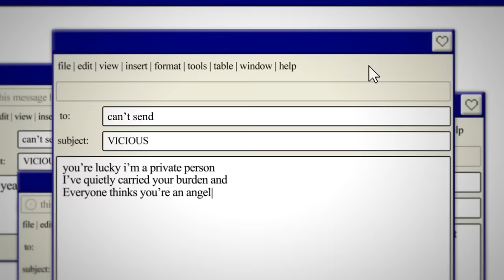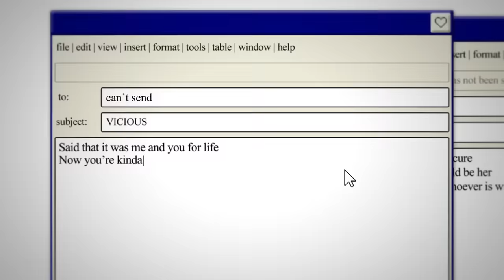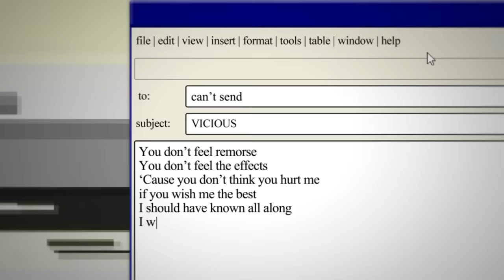Sabrina Carpenter - “Vicious” (Lyric Video)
LYRICS:
One year ten thousand bad moments
But it was dressed up in heated emotion and
I tried to look for the best in the worst
But like fuck me that caused a commotion

You’re lucky I’m a private person
I’ve quietly carried your burden and
Everyone thinks you’re an angel
But shit I would probably use different wording

Oh you’re so vicious
Love me then
Pretend you didn’t
Crush my heart
And wreck my image
Why you gotta be so vicious

You like a certain type of woman
Who’s smart but neglects intuition
When you’re insecure could be me could be her
You just run to whoever is winning
Said that it was me and you for life
Now you’re kinda acting like I died

Love me then
Pretend you didn’t
Crush my heart

Love me then
Pretend you didn’t
Half of me
Just can’t resist it

You don’t feel remorse
You don’t feel the effects
‘Cause you don’t think you hurt me
If you wish me the best
I should have known all along
I was only the next one
To take your love songs as a promise

I loved you
But I wish I didn’t
If you’re out there somewhere listening
Why ya gotta be so
Vicious